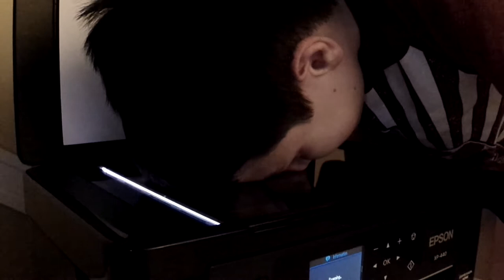I Scanned My Face